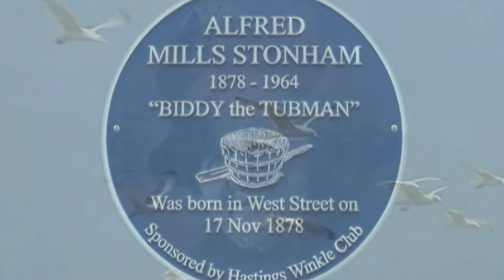BIDDY THE TUBMAN COMPETITION 2001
'Shore Thing' a Hastings, seaside themed event, 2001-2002 (RIP) was unfortunately scupperd by escalating issues for the 'volunteer organisers', Steve Keller, Tony Streeter, Nik Lynas and the many others  who made the show happen. In keeping with the seaside theme, The Tubman Competition, was an inspired accolade to Alfred Stonham, and, although the sterling efforts of the contestants fell short of emulating the 'master', their attempts were commendable and entertaining.